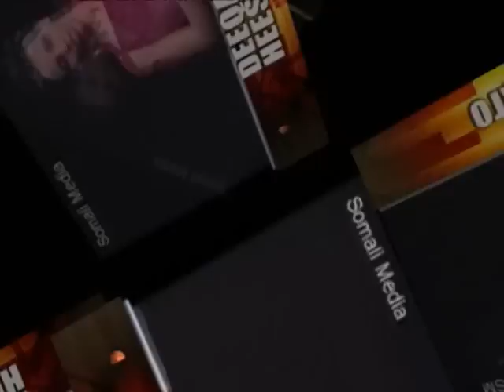DEEQA BILAN XADATO